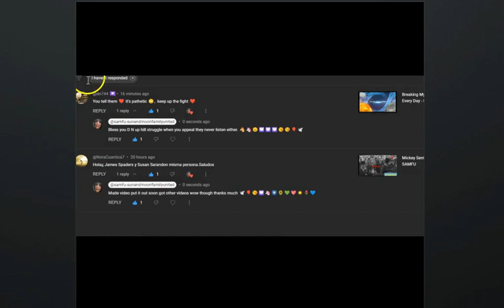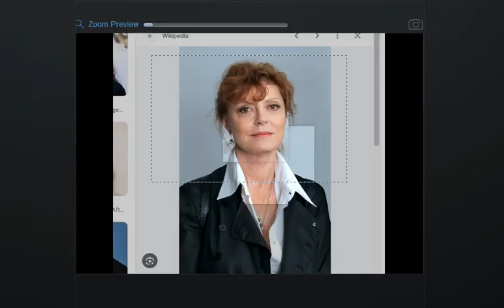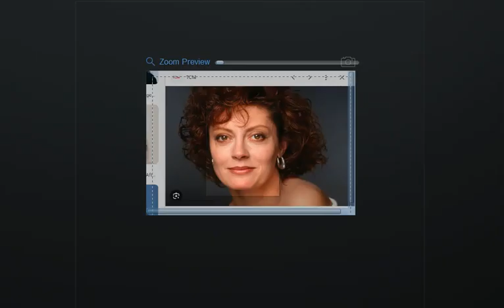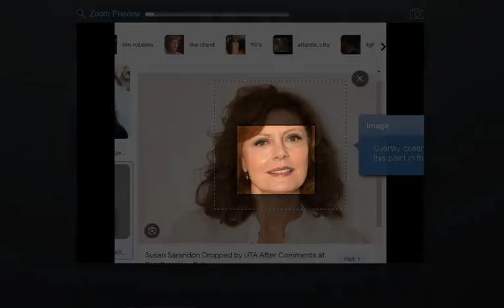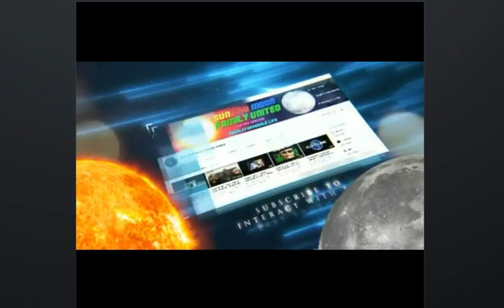James Spader and Susan Sarandon NoraC/SAMFU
Music from AudioLibrary YouTube